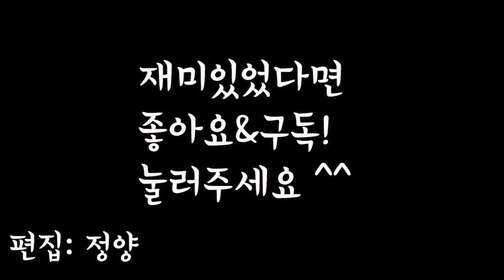색다르게 표고를 먹는 법 표고버섯찜(椎茸の蒸/steamed shiitake)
몸에도 좋고 맛도 좋은 표고버섯찜(椎茸の蒸,steamed shiitake)

표고를 색다르게 먹고 싶다고요?
이렇게 만들면 맛이 없을 수가 없는 표고버섯찜을 소개합니다.
햇볕에 말린 표고는 비타민D가 많아서 뼈를 튼튼하게 해주므로 성장하는 아이들이나 성인들의 골다공증예방에 좋아요.
또한 표고를 말리면 단백질과 섬유질이 증가하며 감칠맛도 더 풍부해진답니다.
화천에서 자란 표고버섯 한번 맛보세요~~

You want to taste shiitake in a different way?
We introduce steamed shiitake which can not be tasted better if you only make like this.
Sun-dried shiitake is rich in vitamin D which makes bones sturdy, so it is good for growing children and adults who want to prevent osteoporosis.
In addition, when you sun-dry shiitake, the protein and fiber are increased and the richness of the taste becomes more abundant.
Enjoy the shiitake mushrooms grown in Hwacheon ~

Ingredients:
10 Pcs sun-dried shiitakes
50g grinded beef
1 Tbsp chopped garlic (about 2 garlic cloves)
1 Tbsp chopped leek (about 1/2 white part of a leek)
1/2 Pcs fresh red chilli
1 Pcs Cheongyang green chilli (Korean hot pepper)
1/2 block tofu
1 tsp + a little salt
1 tsp + a little soy sauce
1 tsp sugar
1 tsp + 1 Tbsp mirin
1 tsp sesame oil
1 Tbsp toasted sesame seeds
Pepper a little
3 Tbsp flour
1 cup fresh water
1 Pcs kelp

Instructions:
1. After removing stems, 8 sun-dried shiitake mushrooms are soaked in water for 8 hours and then are squeezed out completely with both palms.
2. Remove the blood of 50g grinded beef by using kitchen towel.
3. Prepare vegetables (garlic, leek, red chilli, green chilli) to be put into meat dough.
3-1. Prepare 1 Tbsp of minced garlic.
3-2. Prepare 1 Tbsp of chopped leek.
3-3. Chop 1/2 red chilli.
3-4. Chop 1 Cheongyang green chilli.
4. Mash 1/2 block of tofu by using the side of the knife 5~6 times repeatedly.
5. Wrap the mashed tofu on a cotton cloth and squeeze the water tightly.
(Tip 1. If you squeeze the juice of tofu without crushing it, it would be still watery.
(Tip 2. Once you squeeze the tofu thoroughly, you will get good dough and easily stick it to the mushroom.)
6. Add the prepared mashed tofu, grinded beef, minced garlic, chopped leek, chopped red chilli and chopped green chilli to a mixing bowl.
7. Add 1 tsp salt, 1 tsp soy sauce, 1 tsp sugar, 1 tsp mirin, 1 tsp sesame oil, 1 Tbsp toasted sesame seeds, and a little black pepper to the mixing bowl, and make a fine meat dough.
(Tip 3. Make the dough finely to be well sticked to the mushroom and well steamed together.
8. Thinly put the flour on the inside of shiitake mushrooms and tap it with your hand.
(Tip 4. Flour serves as an adhesive for shiitake and meat dough.)
(Tip 5. When flour is thick, flour may be less cooked during steaming.)
9. Tear a proper amount of meat dough and fill it well inside the mushrooms.
(Tip 6. Be careful if you put too much dough on shiitake that it may be separated from the mushroom during steaming.)
10. Put flour thinly on the back and front of the mushroom filled with meat dough, then press it with both hands.
11. Add 1 cup of fresh water, 1 piece of kelp, a little salt, a little soy sauce, 1 Tbsp of mirin in a pan and boil.
(Tip 7. If you have soup soy sauce, put 1 tsp soup soy sauce instead of salt and soy sauce.
12. When the water boils, put the shiitake mushrooms face down in the pan.
(Tip 8. Since the flour may stick to the pan in the beginning, use a spoon to move it slightly.)
13. After removing the kelp, cover the pan and boil in a low fire for 5 ~ 7 minutes.
14. Put the finished steamed shiitakes on a plate.

Note. This recipe is credited to Hyangjin Jang, a renowned chef of “Medicinal Dishes & Health K-Food.” Sorry for the attached video recorded in Korean.

식재료:
건표고 10개
간 소고기 50g
다진 마늘 1큰술 (마늘 2쪽 정도)
다진 파 1큰술 (대파 흰 부분 1/2 정도)
두부 1/2모
소금 1작은술 + 약간
간장 1작은술 + 약간
설탕 1작은술
미림 1작은술 + 1큰술
참기름 1작은술
통깨 1큰술
후추 약간
밀가루 3큰술
물 1컵
다시마 1조각

요리법:
1. 줄기를 제거한 건 표고버섯 8개를 8시간동안 물에 불린 후 양 손을 겹쳐서 물기를 완전히 짜낸다.
2. 간 소고기 50g을 키친타월 등을 이용하여 핏물을 완전히 제거해준다.
3. 고기반죽에 들어 갈 야채(마늘, 대파, 홍고추, 청양고추)를 준비한다.
3-1. 마늘 2쪽 정도를 다져서 1큰술 분량으로 준비한다.
3-2. 대파 흰 부분 1/2 정도를 다져서 1큰술 분량으로 준비한다.
3-3. 홍고추 1/2개를 다져놓는다.
3-4. 청양고추 1개를 다져놓는다.
4. 두부 1/2모를 칼의 옆면을 이용하여 5~6번 반복해서 으깨준다.
5. 으깬 두부를 면보에 싸서 물기를 꽉 짜낸다.
(팁1. 두부를 으깬 후 물기를 짜내야 더 이상 물기가 나오지 않는다.)
(팁2. 두부의 물기를 완전히 짜내면 반죽이 잘돼서 표고버섯에 잘 붙는다.)
6. 준비된 으깬 두부, 간 소고기, 다진 마늘, 다진 파, 다진 홍고추, 다진 청양고추를 믹싱볼에 넣는다.
7. 믹싱볼에 소금 1작은술, 간장 1작은술, 설탕 1작은술, 미림 1작은술, 참기름 1작은술, 통깨 1큰술, 후추 약간을 추가하여 고기반죽을 찰지게 치댄다.
(팁3. 표고버섯에 붙여서 찌는 것이므로 고기반죽을 세심하게 해줘야 한다.)
8. 표고버섯 안쪽에 밀가루를 얇게 묻힌 후 손으로 털어준다.
(팁4. 밀가루는 표고버섯과 고기반죽의 접착제 역할을 한다.)
(팁5. 밀가루가 두꺼워 뭉치게 되면 찌는 과정에서 밀가루가 덜 익을 수 있다.)
9. 고기반죽을 적당량 떼어 표고버섯 안쪽에 잘 채워준다.
(팁6. 고기반죽을 너무 봉긋하게 올리면 익는 과정에서 표고버섯과 분리될 수 있으므로 주의한다.)
10. 고기반죽이 채워진 표고버섯의 앞뒤에 밀가루를 얇게 묻힌 후 양손으로 꼭꼭 눌러준다.
11. 팬에 물 1컵, 다시마 1조각, 소금 약간, 간장 약간, 미림 1큰술을 넣고 끓인다.
(팁7. 국간장이 있을 경우 소금과 진간장 대신 국간장 1작은술을 넣으면 좋다.)
12. 물이 끓으면 표고버섯 겉면을 밑으로 향하게 하여 팬에 넣는다.
(팁8. 밀가루가 팬에 달라붙을 수 있으므로 처음에는 숟가락을 이용하여 조금씩 움직여준다.)
13. 다시마를 건진 후 뚜껑을 덮고 5~7분 정도 약한 불에서 끓이며 쪄준다.
14. 완성된 표고버섯찜을 접시에 담아낸다.